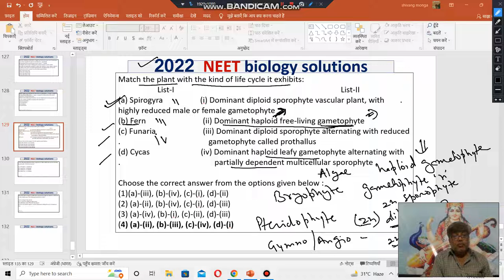Match the plant with the kind of life cycle it exhibits: List-I spirogyra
Match the plant with the kind of life cycle it exhibits:
                    List-I                                                                                     List-II
(a) Spirogyra                   (i) Dominant diploid sporophyte vascular plant, with        .                                             highly reduced male or female gametophyte
(b) Fern                             (ii) Dominant haploid free-living gametophyte
(c) Funaria                        (iii) Dominant diploid sporophyte alternating with reduced .                                             gametophyte called prothallus
(d) Cycas                          (iv) Dominant haploid leafy gametophyte alternating with                                    .                                                partially dependent multicellular sporophyte

spirogyra - Dominant haploid free-living gametophyte
fern - Dominant diploid sporophyte alternating with reduced .                                             gametophyte called prothallus
funaria - Dominant haploid leafy gametophyte alternating with partially dependent multicellular sporophyte
Cycas  -